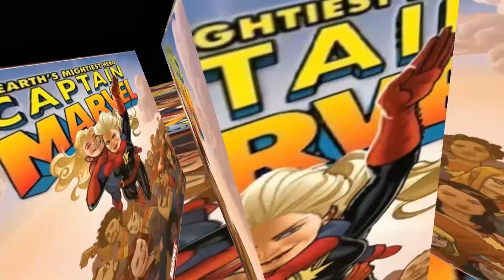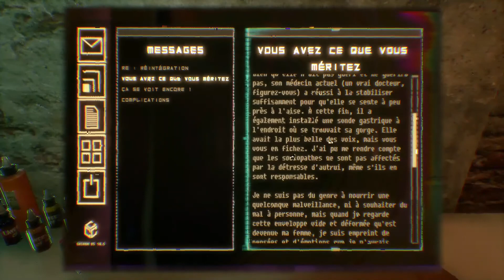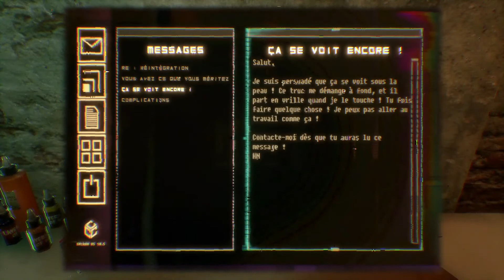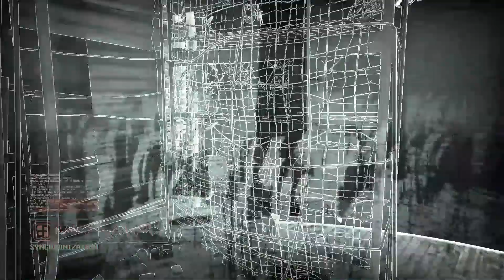Observer #11 : A la recherche du meurtrier !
Salut à tous, aujourd'hui on se retrouve pour le 11ème épisode de notre let's play sur 0Observer ! Enjoy !